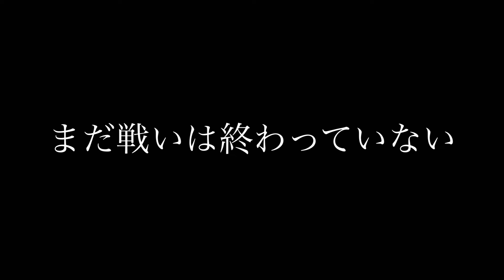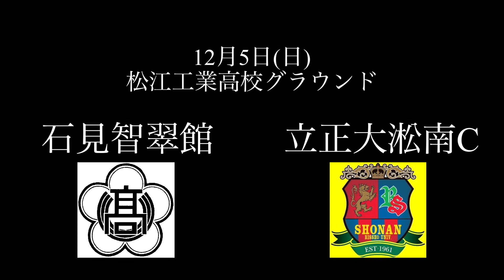2021年 県リーグ最終章 PV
石見智翠館高校サッカー部
3年生にとっての「最終章」

高円宮杯JFA U-18サッカーリーグ島根2021
【Division 2】昇格争い

1位　立正大淞南C (勝ち点33、残り2試合)
2位　出雲 (勝ち点30、残り1試合)
3位　大社B (勝ち点26、残り1試合)
4位　石見智翠館 (勝ち点25、残り2試合)
※プリンスリーグの関係で、3位以内に入れば1部昇格がほぼ決まると思います。

これまで支えてくださった全ての方々へ、
結果で恩返しできるよう、全力で戦います。